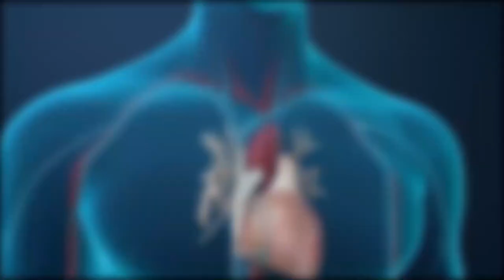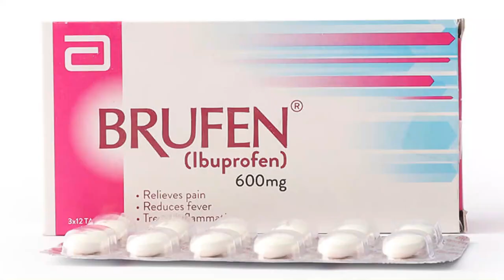khasra ki Alamat or ilaj | Measles Treatment | khasra ki bimari dosron ko bhi lg skti hai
This video is about the causes & treatment of Measles.

I am Dr Hafiza Mehak fatima.

If you have any question, any medical issues, need guidance, MBBS related queries, you can comment here in comment section. We will try to respond you ASAP...
Stay Healthy..